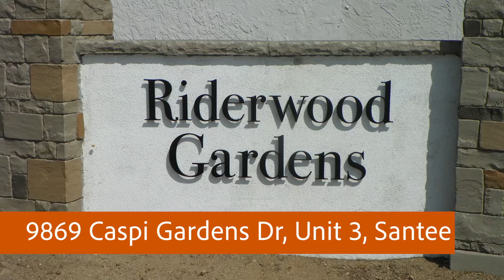9869 Caspi Gardens Dr. Unit 3, Santee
Cozy 2 Bedroom/1 Bathroom Ground Level Condo in the Riderwood Gardens community of Santee
APG Properties (DRE #01525202).

Condo is currently Occupied. Please don't disturbed residents. Condo will be available for move-in on Sunday, November 1st. Public showings are paused.

Downstairs condo, with its own shaded semi-private Patio in the Riderwood Gardens community of Santee.
The Kitchen opens up into the spacious Dining/Living room, great for hanging out or entertaining
Large Master Bedroom with plenty of closet space.
Refrigerator included
Washer and Dryer included in their own Laundry Nook that can be closed off.
Brand new AC installed.
Ceiling fans in the Living room and both Bedrooms.
1 car Garage with available storage cabinets and shelving.
1 assigned parking space.
Tenants are responsible for all utilities.

Located right next door to the Santana Village Shopping Center.
A five-minute drive to the Town Center Community Park, Sportsplex USA Santee, & Cameron Family YMCA.
Within a 10 minute drive to the Santee Town Center and Santee Trolley Square for all your shopping needs.
A 15-minute drive to Mission Trails Regional Park, Carlton Oaks Country Club, and Santee Lakes

Close to the 52 and 67 Freeways which can connect to the 8, 15, and 125 freeways.

NON-SMOKING HOME

$1,950.00 Security Deposit.

This home is generally pet restricted; however, there may be exceptions under federal or state law.

This Property is offered by APG Properties DRE #01525202
Equal Opportunity Housing.

We accept all sources of income.